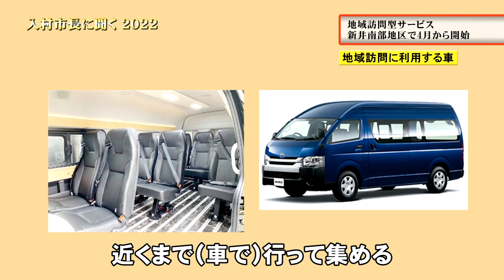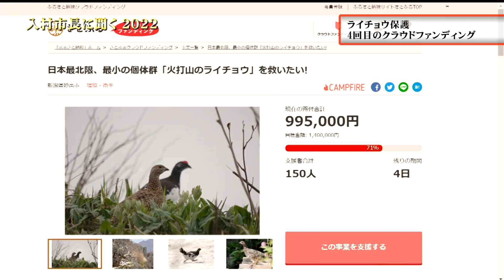220101 市長に聞く【妙高】